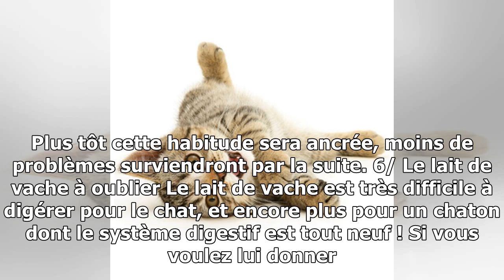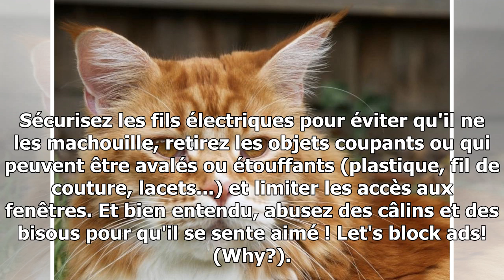Chaton : 10 conseils pour l'accueillir à la maison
Vous avez enfin adoptez un chaton et vous êtes soucieux de bien faire les choses. Découvrez 10 conseils à appliquer pour réussir son accueil ! On y est, un petit chaton vient enfin d'arriver dans votre maison pour de longues années ! Une fois son petit nom choisi, il faut l'accueillir dans les meill...